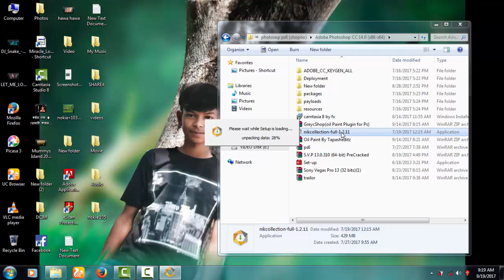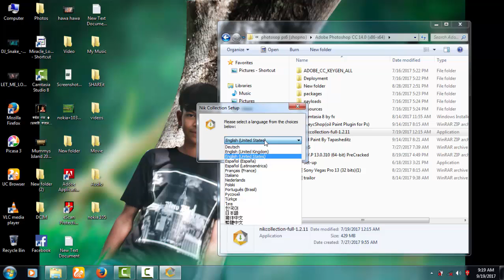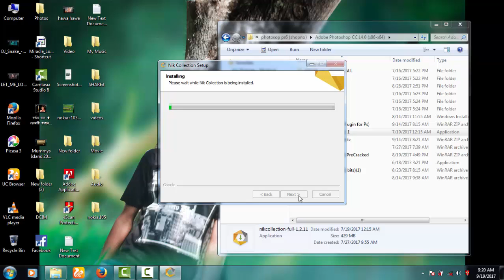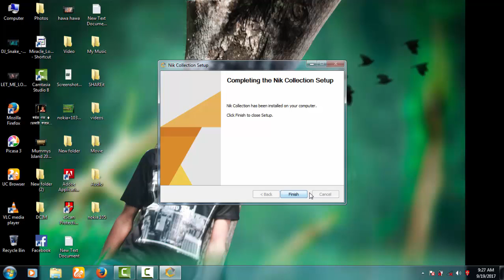Download & Install Nik Collection Plugin For Free